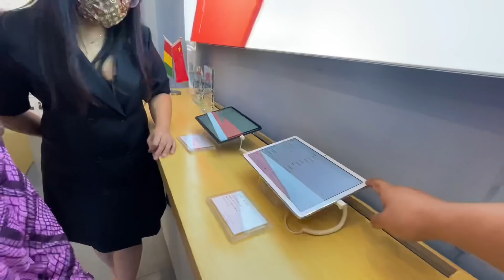快中秋了，带孩子们逛超市买零食，再兑现承诺给他买平板，希望他好好学习，越来越好